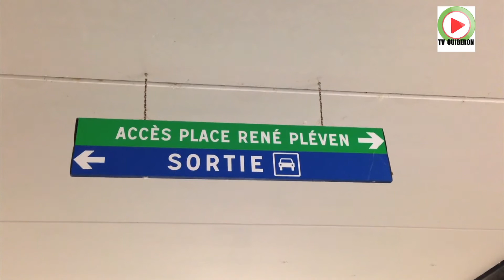DINAN | 🏢 Un soir au Quartier de l'Europe - BRETAGNE Télé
Dinan fait peau neuve. Le Quartier de l'Europe à Dinan toujours en mutation, en construction, c'est l'ancien secteur des casernes militaires dans la ville médiévale de Dinan dans les Cotes d'Armor .

Le 7 juillet 1998, le ministère de la Défense annonce la suppression de l'école nationale de santé de l'armée de terre à Dinan. 500 militaires quittent la ville en 2001. L'État
vend à la ville de Dinan les 14 ha de terrains, plus une quinzaine de bâtiments, pour environ 800 000 €. Les élus décident dans la foulée de lancer une réflexion collective pour trouver comment remplacer le site. Cette suppression a offert la possibilité de créer de toutes pièces un nouveau quartier dans le centre-ville de Dinan avec logements, commerces et entreprises.
Reportage HD - TV Quiberon 24/7 - 29 Novembre 2014

©TV Quiberon 24/7